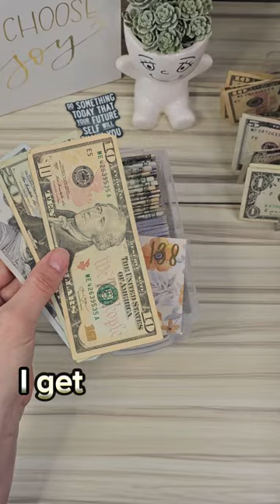100 Envelope Challenge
100 envelope challenge is great for any saver. It's a fun way to save.

Here is one place to get your 100 envelope challenge.